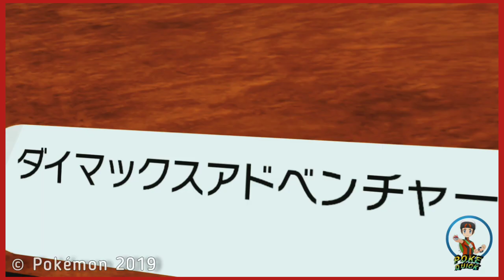👑Crown Tundra Official Trailer | Galarian Slowking🤯🤯 | Pokémon Sword & Shield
Pokémon Sword & Shield DLC Expansion Pass | Crown Tundra new informations.

This is official informations.

# Galarian Slowking
# Galarian Regis